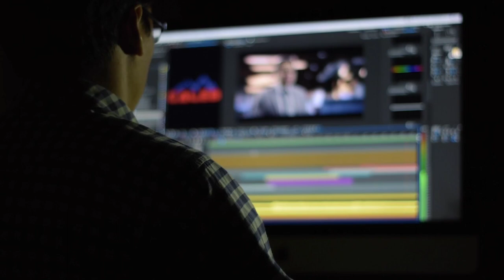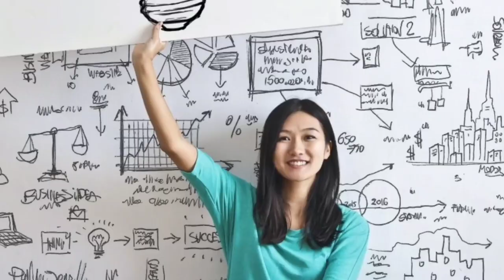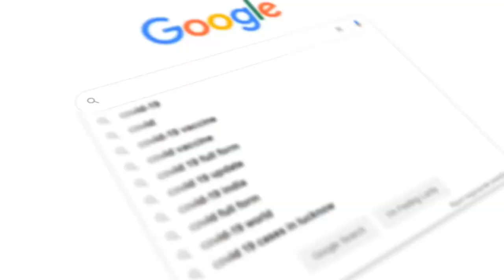Top 60 World 🌍 Amazing Facts In Hindi